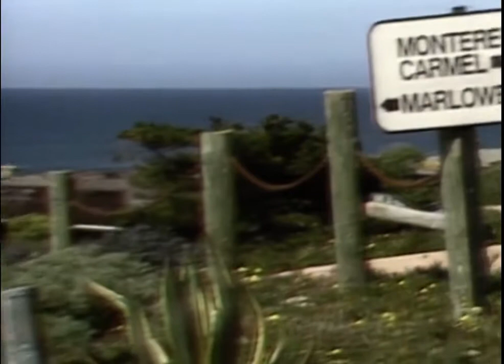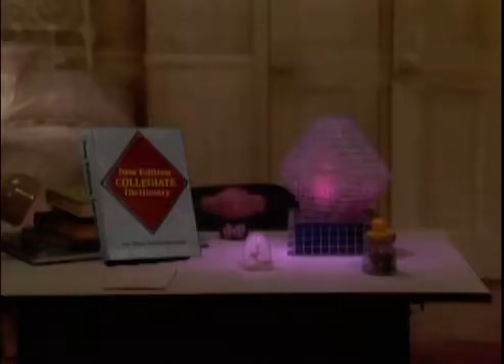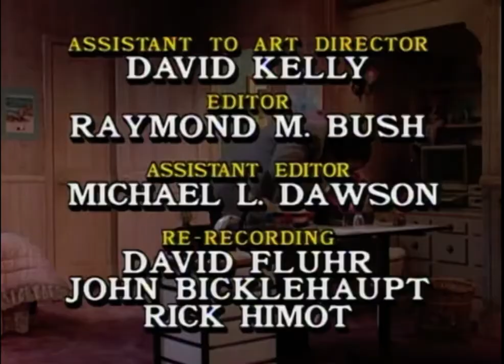Mein Vater ist ein Außerirdischer / Folge 21 / Der Würfel ist weg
Für ein Like / Abo vielen Dank!

Als Evie und Donna aus den Ferien zurückkommen, ist der magische Würfel verschwunden. Bürgermeister Kyle Applegate empfiehlt ihnen, den Privatdetektiv Milton Wyler mit der Suche zu beauftragen. Der Schnüffler verdächtigt erst den Handwerker Phil und dann Beano des Diebstahls. Letzterer gesteht schließlich die Tat – Evie hatte ihm erzählt, dass sie mit Hilfe des Würfels den Umfang eines Wörterbuchs um die Hälfte verringert habe. Das brachte Beano auf die Idee, mit Hilfe des Würfels abzunehmen. Doch leider hat er sich bei seinem Experiment die Hand im Würfel eingeklemmt und braucht jetzt Hilfe.